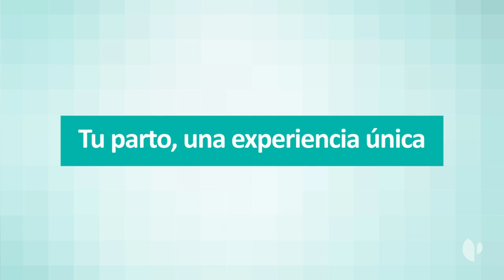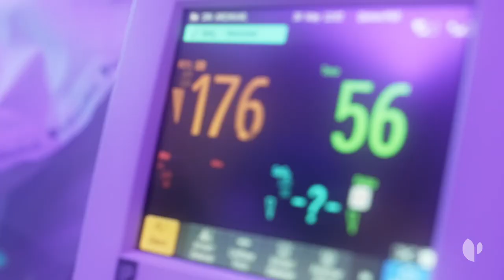Tu parto en Quirónsalud Barcelona, una experiencia única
La unidad de partos de Quirónsalud Barcelona está formada por 5 salas de parto, una de ellas de parto natural. En ellas un completo equipo de profesionales y de hasta 10 matronas acompañan a las futuras mamás en el proceso desde el último trimestre del embarazo hasta el día del parto, para que éste sea una experiencia única. Una atención cálida y continua en unas instalaciones pensadas para que se sientan como en casa.